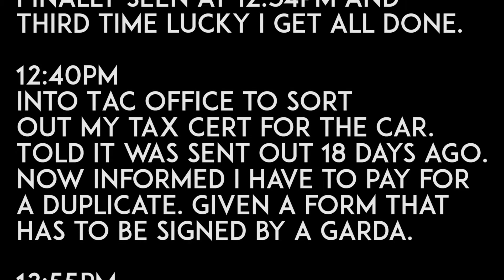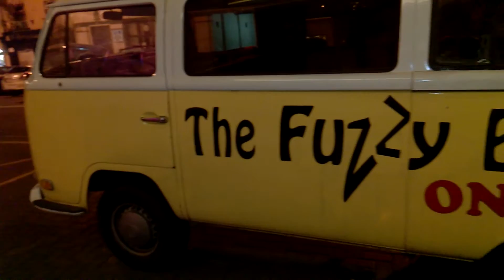JamesLS VLogs 048 - Long Day at NDLS & The Fuzzy Burgers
This was a very stressful day with wrong paperwork, unaccepted Id, Camera failure and then work